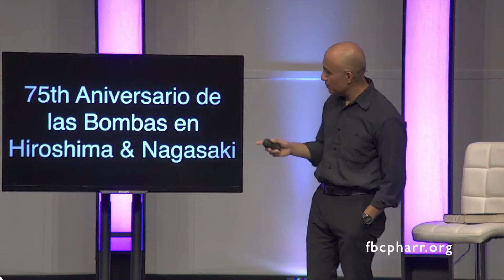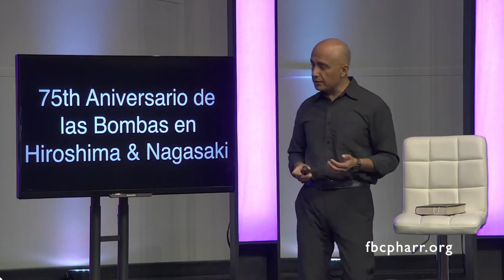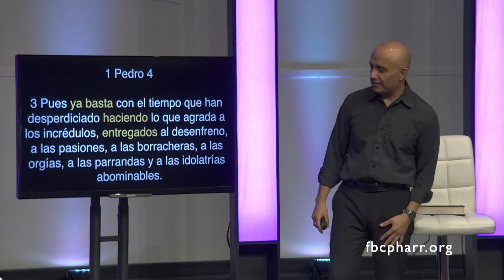Ajustes (Parte 19) Un Peregrinar a través de 1 Pedro 4:1-6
75th Aniversario de las Bombas en Hiroshima & Nagasaki

COVID-19

1 Pedro 4

1. Por tanto, ya que Cristo sufrió en el cuerpo, asuman también ustedes la misma actitud; porque el que ha sufrido en el cuerpo ha roto con el pecado,

Rabino vs. Dios

Mesías vs. Sufriente

Aplastado vs. Herido

Indicativo

1 Pedro 4

1. Por tanto, ya que Cristo sufrió en el cuerpo, asuman también ustedes la misma actitud; porque el que ha sufrido en el cuerpo ha roto con el pecado,

Indicativo

Imperativo

1 Pedro 4

2 para vivir el resto de su vida terrenal no satisfaciendo sus pasiones humanas, sino cumpliendo la voluntad de Dios.

Servicio

Similitud a Cristo

La Salud de la Iglesia

1 Pedro 4

2 para vivir el resto de su vida terrenal no satisfaciendo sus pasiones humanas, sino cumpliendo la voluntad de Dios.

La Vocación de Cristo

1 Pedro 4

3 Pues ya basta con el tiempo que han desperdiciado haciendo lo que agrada a los incrédulos, entregados al desenfreno, a las pasiones, a las borracheras, a las orgías, a las parrandas y a las idolatrías abominables.

compromiso

Vocación de Cristo

Perspectiva No Bíblica
Sufrimiento

1 Pedro 4

4 A ellos les parece extraño que ustedes ya no corran con ellos en ese mismo desbordamiento de inmoralidad, y por eso los insultan.

José

Daniel

Descubierto vs. Desarrollado

1 Pedro 4

5 Pero ellos tendrán que rendirle cuentas a aquel que está preparado para juzgar a los vivos y a los muertos.

Aplastado

Herido

1 Pedro 4

6 Por esto también se les predicó el evangelio aun a los muertos, para que, a pesar de haber sido juzgados según criterios humanos en lo que atañe al cuerpo, vivan conforme a Dios en lo que atañe al espíritu.